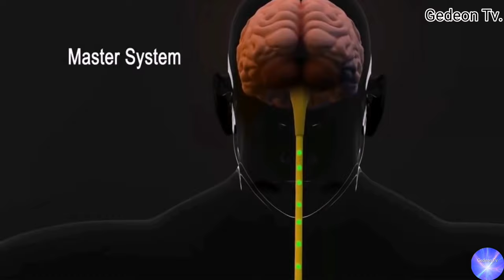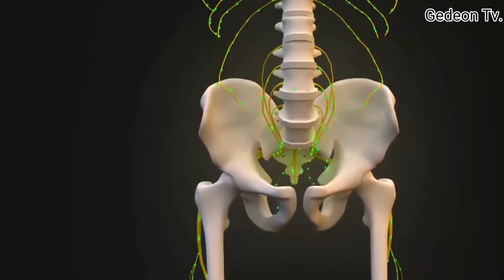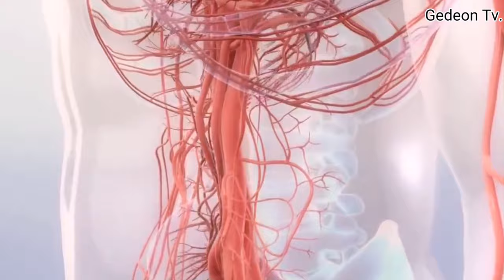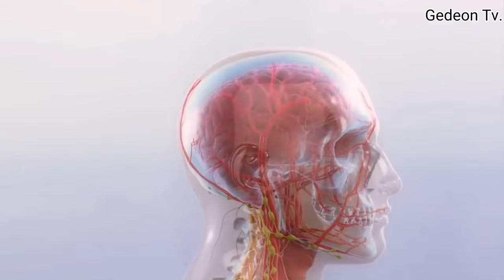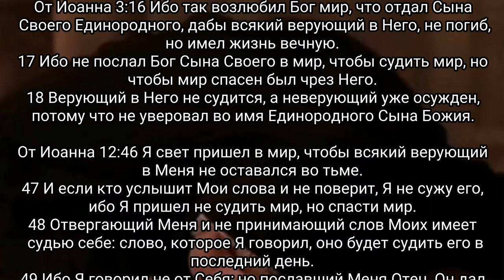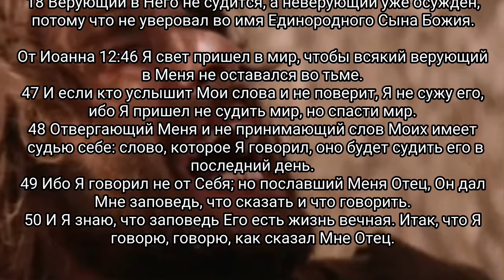ИНТЕРЕСНЫЕ ФАКТЫ. Ты - не случайность